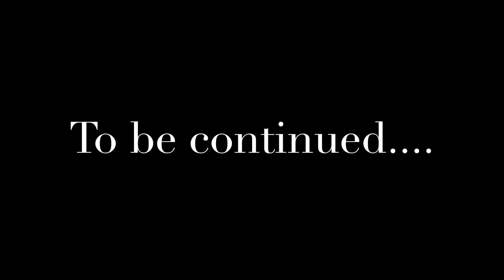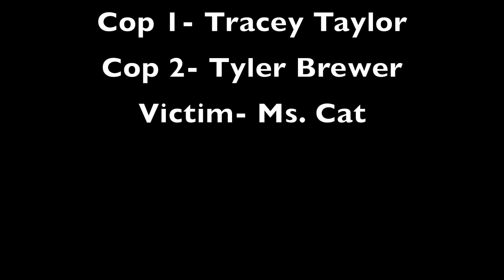Jewelry Thief- 8th Grade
This film was made by students enrolled in TV/Broadcasting/ Media for their final spring film 2016.